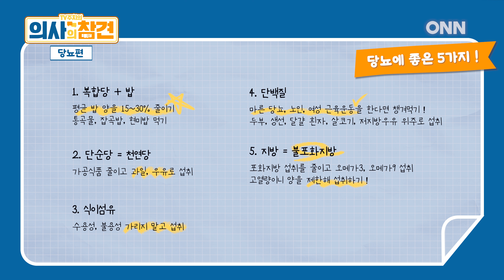당뇨의 신호! 반드시 필요한 식습관 교정! / 의사의 참견 당뇨 편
닥터딩요와 함께하는 의사의 참견 당뇨 편!
당뇨에 대한 모든 것을 알려드립니다.
사연을 읽고 함께 풀어가는 당뇨의 궁금증!
당뇨, 유전? 소아당뇨 증상, 진단 기준, 단 음식이 당뇨병의 직접적인 원인? 예방 법에 대해 이야기 보따리를 풀어보자!